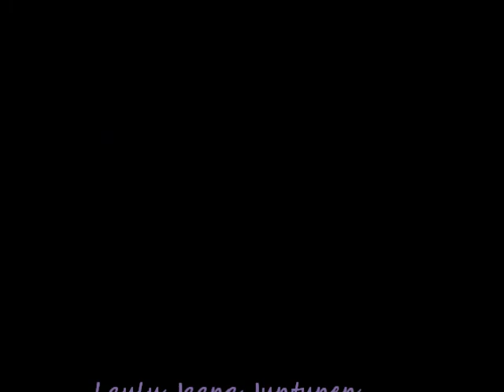Isä (Lieksan Kulttuurikeskus)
Konserttitaltiointi keväältä 2012 Lieksan Kulttuurikeskuksella